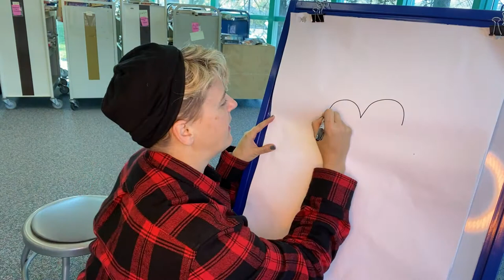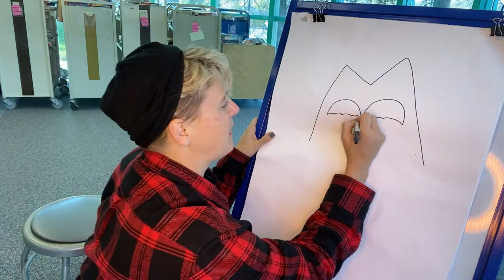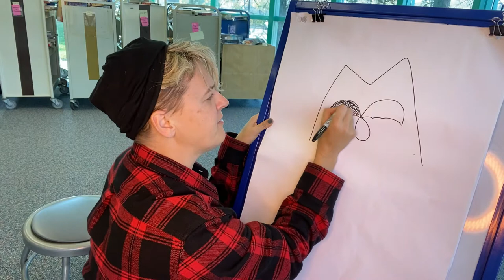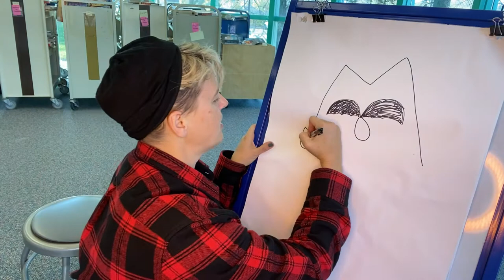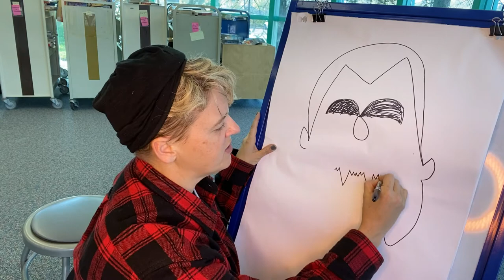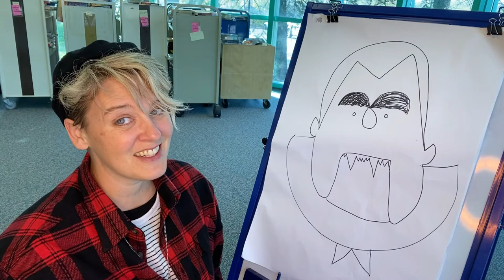Draw & Tell: Cousin Vladimir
Spooky the Bat heads to a family reunion to meet Cousin Vladimir in this episode of Draw & Tell!